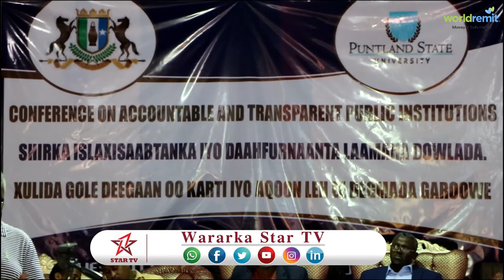DAAWO SHIRKA ISLA XISAABTANKA OO KA FURMAY MAGALADA GAROOWE